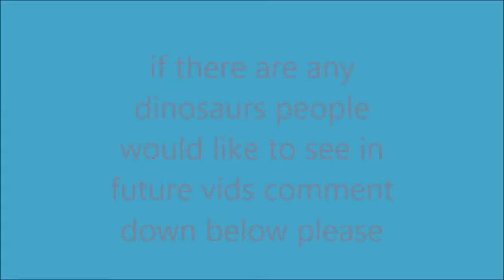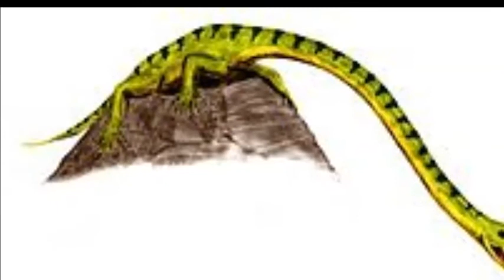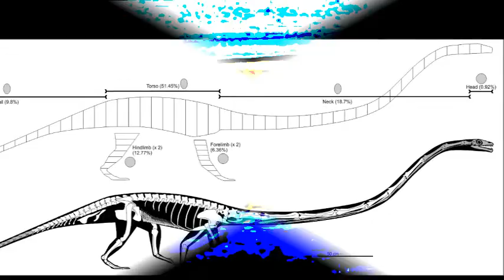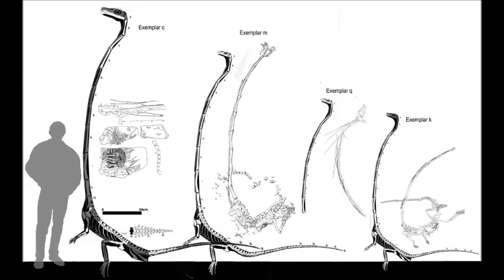tanystropheus tribute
please do leave suggestions in the comments if you want to see certain prehistoric animals